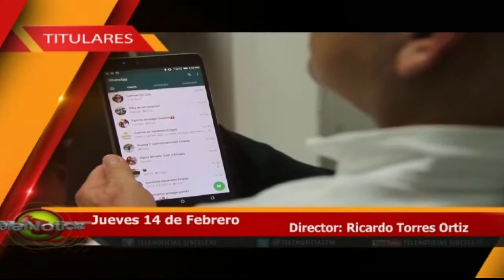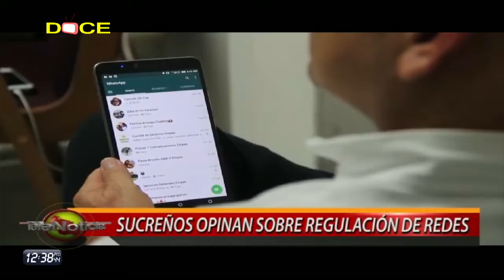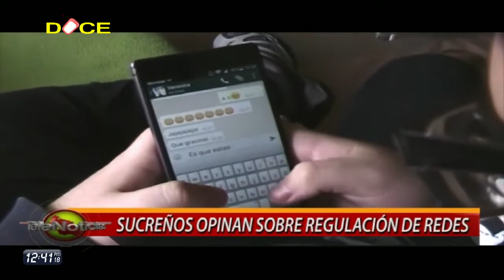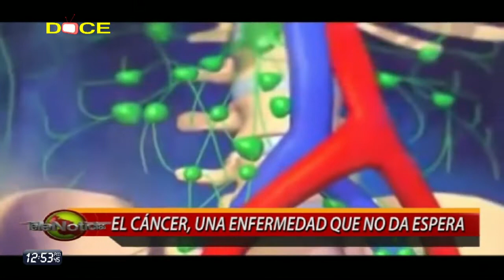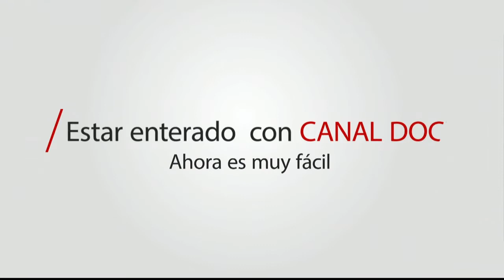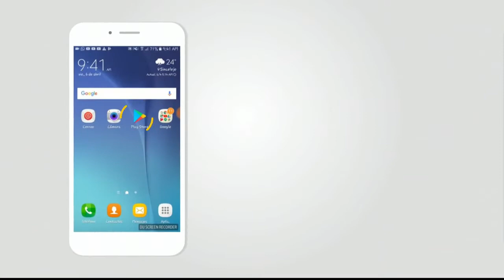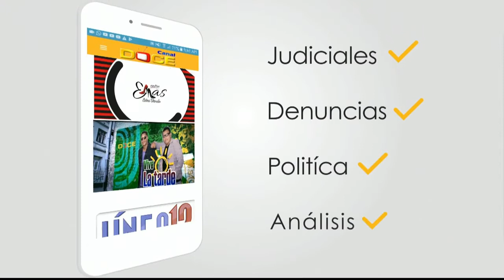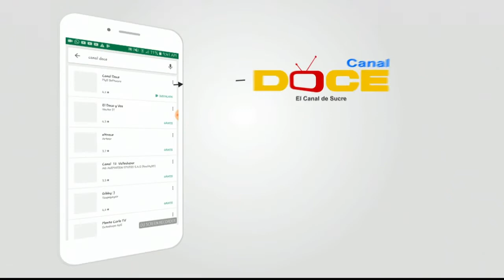NOTICIERO TELENOTICIAS MEDIO DÍA FEBRERO 14 2019